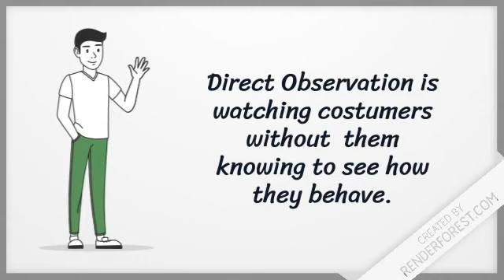What is Direct observation